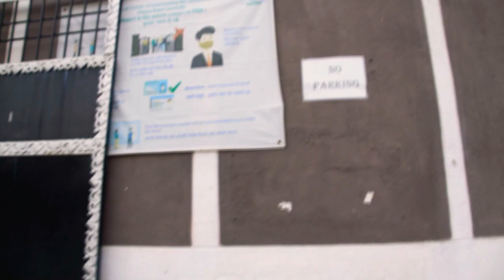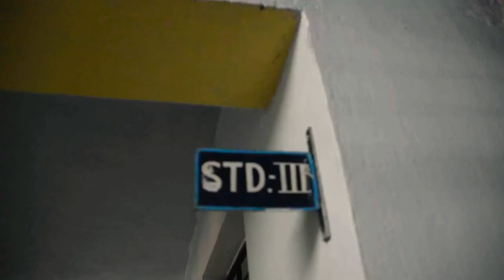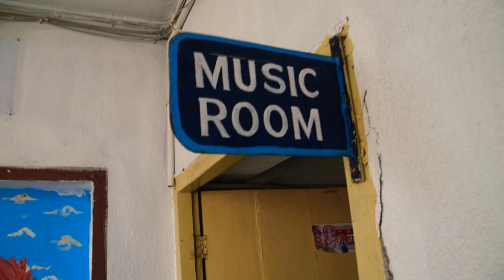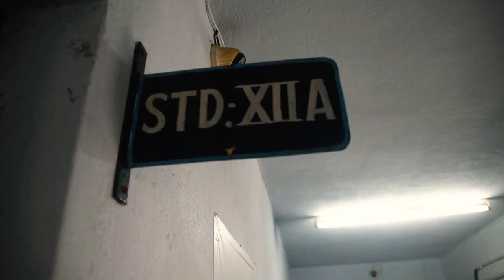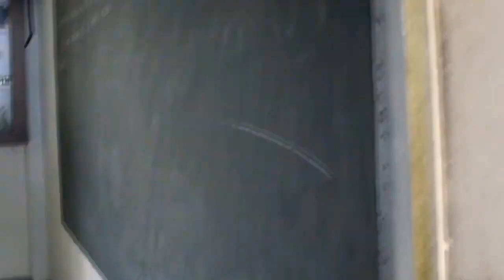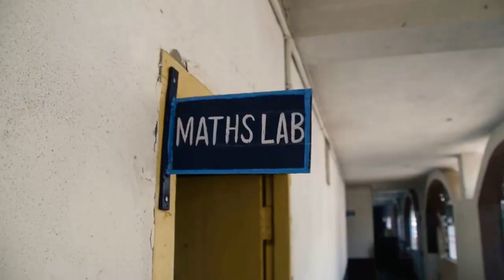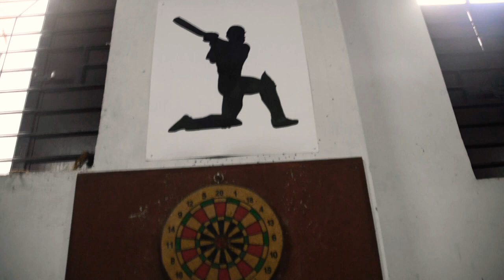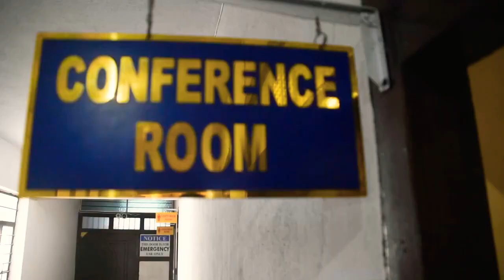Patna Doon Public School virtual Inspection By CBSE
Patna Doon Public School

virtual Inspection

Vlog is Created by Mantosh sir & Simple Mam

# School with Difference #